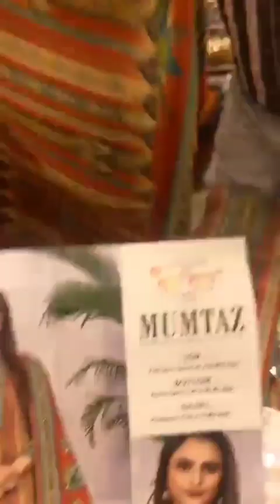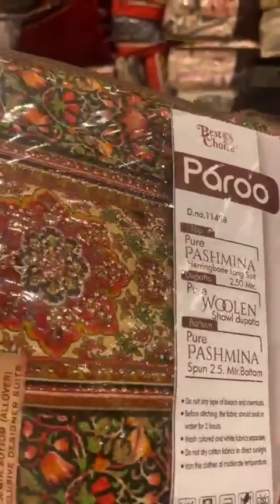Ashu Di Hatti Phagwara || Winter Suit Collection